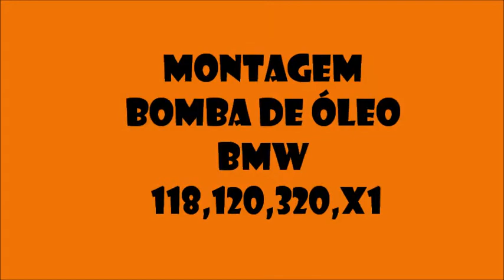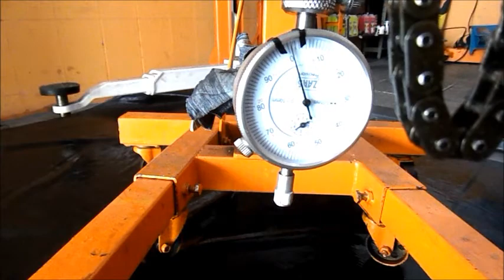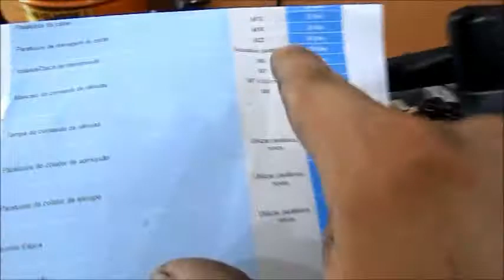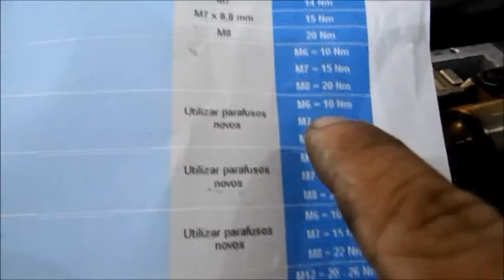Montagem bomba de óleo BMW 118,120,320!